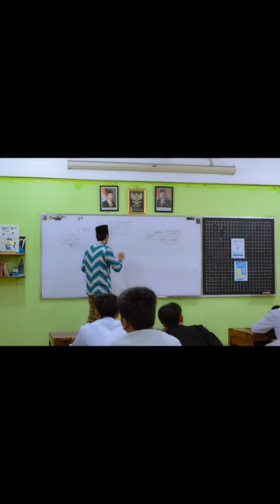KEGIATAN MENGAJAR DI PESANTREN KILAT RAMADAN SMAN 57.